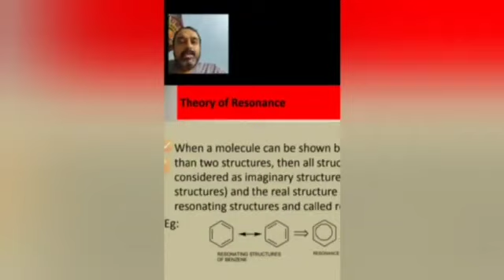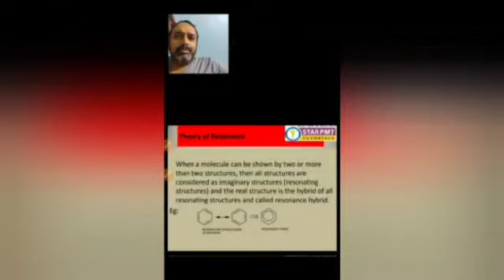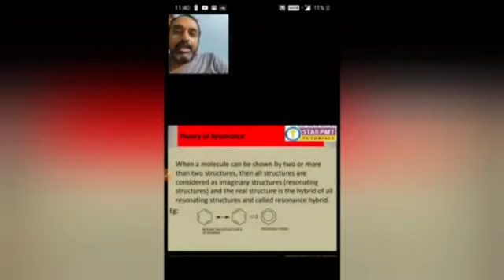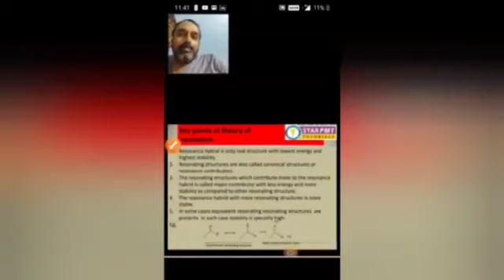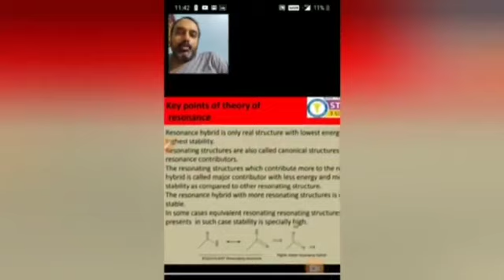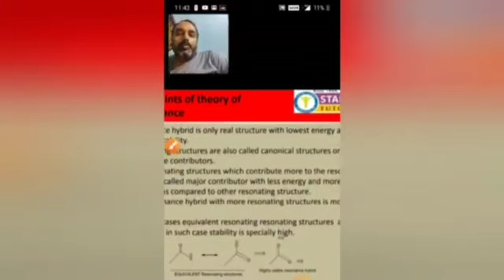Resonance in organic chemistry lecture by Om sir Star pmt tutorials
Head Office: Hariom Nagar, Civil Lines, Mear D.M. Bunglow, Gorakhpur-273001